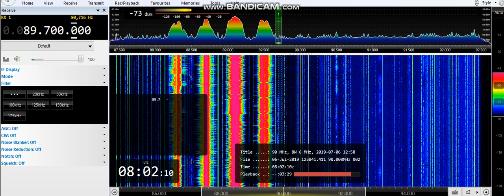(Double hop) 89,7 ČRo Radiožurnál Pardubice (Czech) 3125km . 06/07/19 08:01 UTC